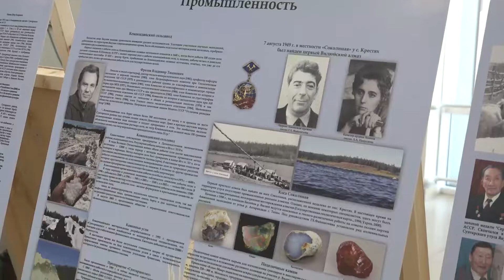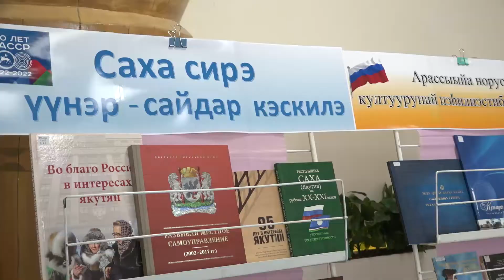Ааспыт сылы атаарыы, саҥа сылы көрсүү. 22.02.22